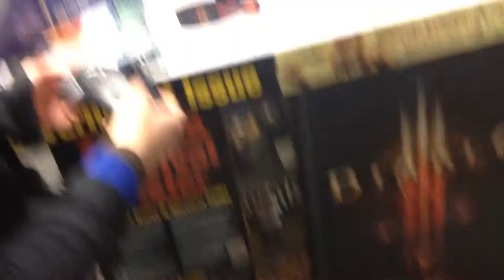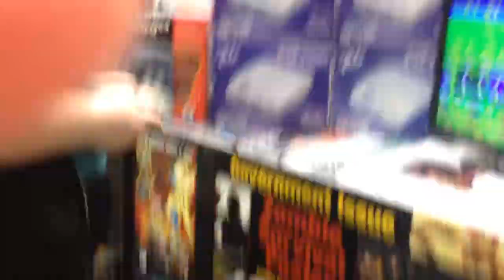Playing Genisis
I was at the Dallas Mall Playing the Genesis for the very first time.

My god Sonic Spinball is so much fun :D